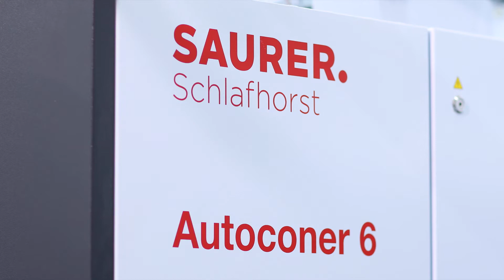Bakan Tex Tashkent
Фабрика по производству пряжи